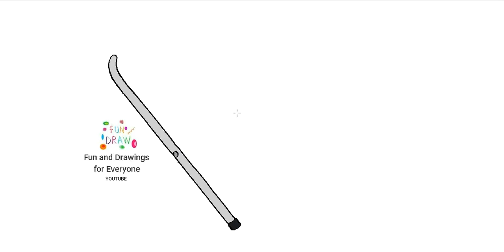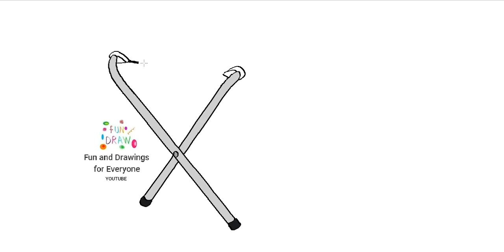Wie zeichnet man einen Klappstuhl